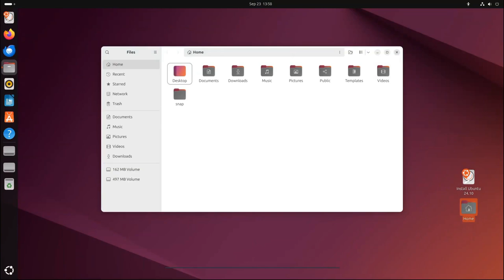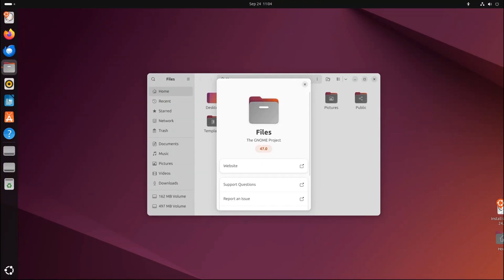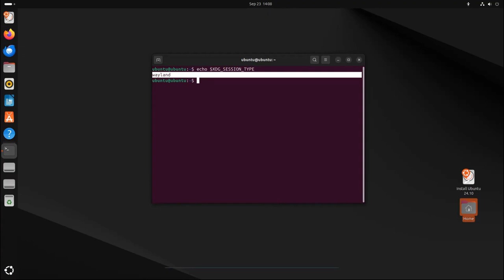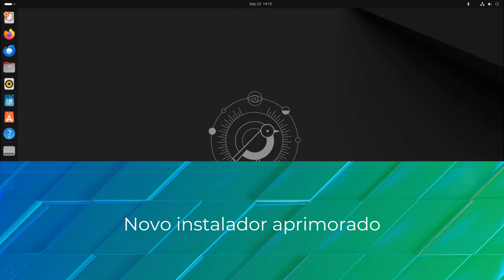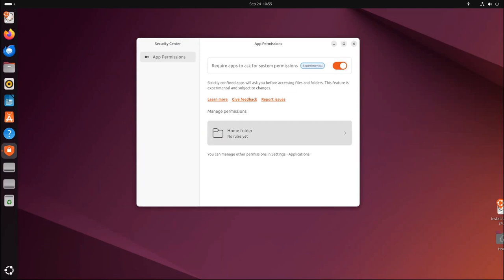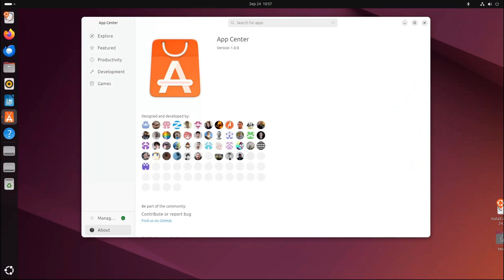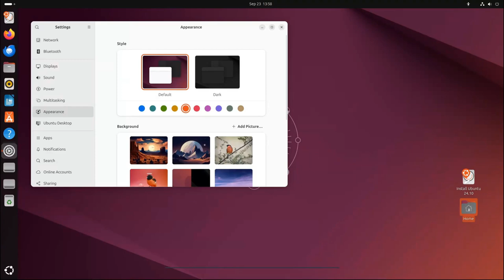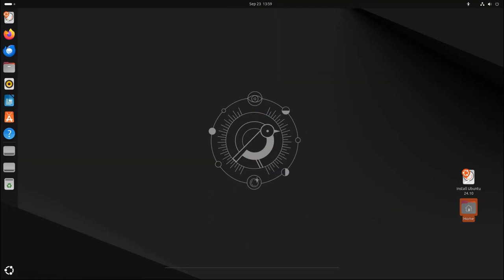Ubuntu 24.10 "Oracular Oriole" entra em teste beta público com Linux 6.11, GNOME 47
O Ubuntu 24.10 (Oracular Oriole) já está disponível para testes beta públicos com o  kernel Linux 6.11, GNOME 4.7 e muitos outros aprimoramentos.